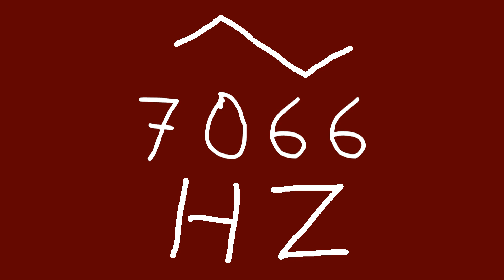7066 hz triangle